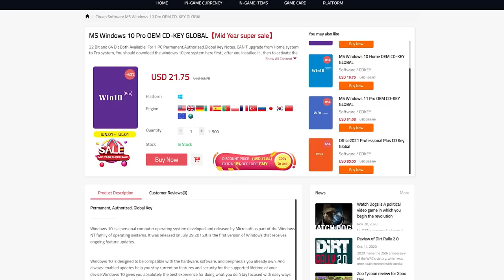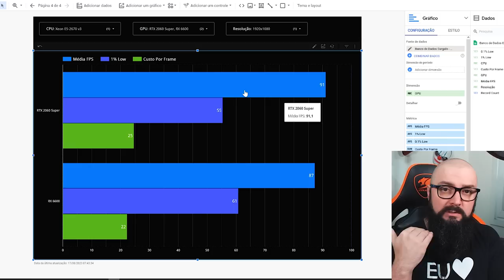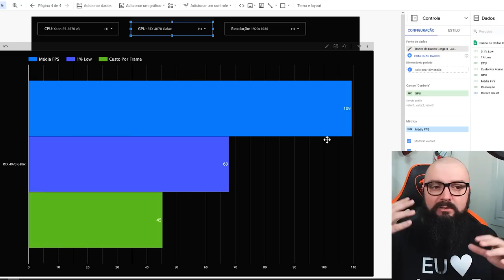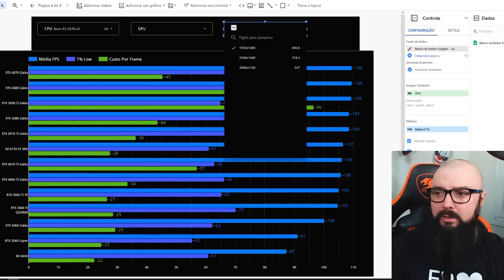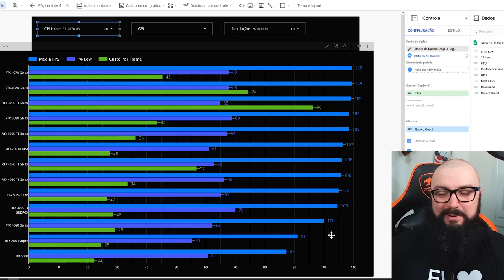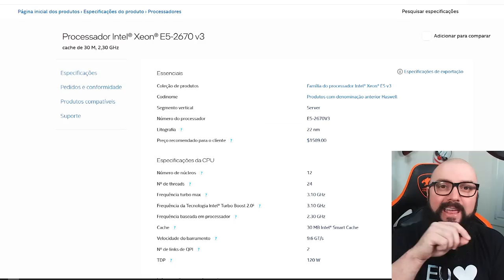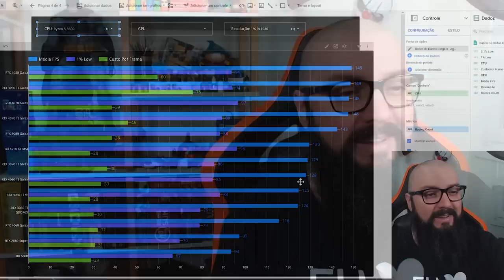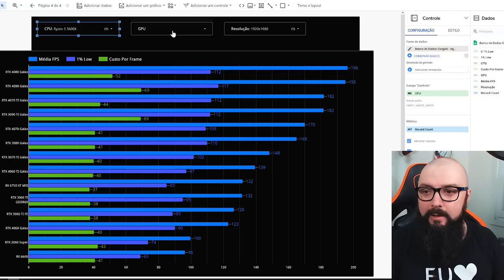MELHOR PLACA DE VÍDEO PARA O XEON DE R$ 40,00 (Teste em 13 placas de vídeo) - Xeon E5-2670 v3